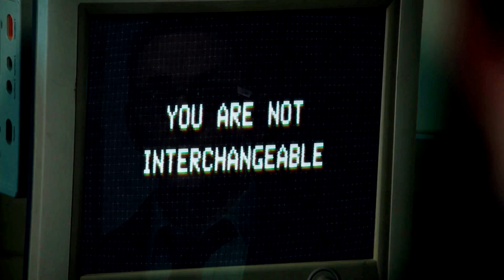Person of Interest || A Tribute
I'm a little bit heartbroken that this amazing show is over, and kind of devastated for Reese and Root. Still, all good things come to an end, and so did Person of Interest (or maybe... this isn't the end at all). I'll forever be greatful for Root and Shaw, even though their ending was sad.
Inform them that the production has not ruled out a spin-off given the chance. It takes 5 minutes, the guys there are amazing, so just contact them. Make some noise, people!
The truth is, you never know. So keep fighting.